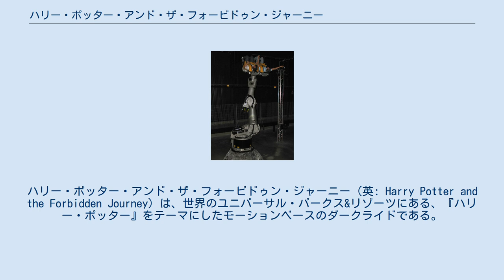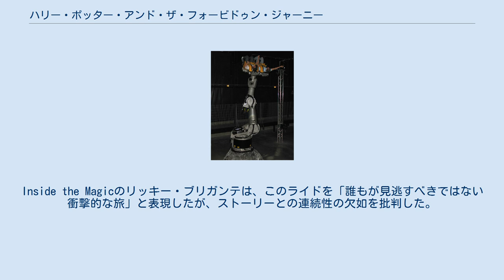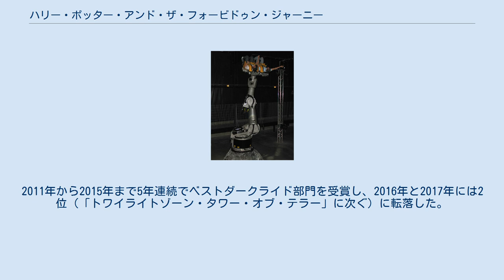ハリー・ポッター・アンド・ザ・フォービドゥン・ジャーニー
ユニバーサル・スタジオ・テーマパークのアトラクション
アイランズ・オブ・アドベンチャー
ハリー・ポッターシリーズ
ハリー・ポッター・アンド・ザ・フォービドゥン・ジャーニー（英: Harry Potter and the Forbidden Journey）は、世界のユニバーサル・パークス&リゾーツにある、『ハリー・ポッター』をテーマにしたモーションベースのダークライドである。
 2010年6月18日にウィザーディング・ワールド・オブ・ハリー・ポッターにオープンした。
オープン当初、パークは「革命的な360度のテーマパーク経験、さらにライブアクションの高度なロボット工学技術と革新的な映画製作の最初のコンビネーションだ」と話していた。
 2014年7月15日にウィザーディング・ワールド・オブ・ハリー・ポッターにオープンした。
アトラクションの映像は4K解像度となっており、フロリダのものと比べてより鮮明になっている（フロリダ版も後に4Kが採用された）。
2015年5月21日には、映像を3D化するリニューアルが行われた。
 2018年3月16日、「ハリー・ポッター・アンド・ ザ・フォービドゥン・ジャーニ 完全版」として2度目のリニューアルが行われ、映像のフレームレートが60fpsから120fpsにアップし、鮮明で滑らかな動きが実現した。
それに伴い、視界を狭める3Dゴーグルの装着が不要となった。
ドラゴンの吐く炎や、ディメンターの冷気などの特殊効果もリニューアルし、臨場感が向上した。
 現在はアトラクションを利用せず、城内を見学するだけのツアー「ホグワーツ・キャッスルウォーク」も実施されている。
 2016年4月7日にウィザーディング・ワールド・オブ・ハリー・ポッターにオープンした。
 2021年5月にオープニングアトラクションとしてオープン予定。
 ホグワーツ魔法魔術学校の門を潜り、映画や本に登場したアイテムを見ながらダンジョンの旅が始まる。
その中には、みぞの鏡、ホグワーツ家の宝石、ホグワーツの創設者が描かれたおしゃべりな肖像画などがある。
廊下を進むと、校長室、闇の魔術の防衛教室、グリフィンドールの談話室などの部屋が再現されている。
校長室ではアルバス・ダンブルドアが、カスバート・ビンズが学校の歴史についての講義していることを知らせ、すべてのマグルを歓迎している。
闇の魔術の防衛教室では、ハリー・ポッター、ロン・ウィーズリー、ハーマイオニー・グレンジャーは、クィディッチの試合にゲストを連れていくため、透明マントの下から現れる。
ロンは呪文を唱えようとするが、うまくいかず、雪が降るなどのいくつかの魔法のうちの1つが発動する。
次にゲストは、組み分け帽子と絵画から安全の注意喚起を受ける。
 アトラクションは、ハーマイオニーがゲストにフルーパウダーをかけるところから始まり、ゲストに天文台へと行くように指示する。
ゲストは暖炉を通り、天文台に入り、オープンアーチからホグワーツの境界外の丘や湖を眺める。
ゲストが天文台のアーチから出ると、ハリーとロンの後を追ってホグワーツの建物や塔を回り、クィディッチの試合を観戦する。
ハリーとロンは橋の下に移動する際に、ルビウス・ハグリッドはゲストを歓迎し、ドラゴンを見たかどうか尋ねる。
その瞬間、ハグリッドのペットのドラゴンがゲストを追いかけ始める。
ライドはホグワーツ裏の谷を渡る橋の中に入り、床から落ちた後、火を噴くドラゴンの攻撃を受ける。
 禁じられた森へとやってきたゲストは水を吐く大きなアラゴグ、遭遇する。
ハーマイオニーがゲストをアラゴグから助けようとすると、暴れ柳に遭遇し弾き飛ばされ、ハリーとロンのクィディッチの試合場へと戻る。
スリザリンがゴールを入れると、ディメンターがクィディッチのピッチに現れる。
ハリーは彼らから逃げようとするが、秘密の部屋に落ちてしまう。
 すると闇の中から何十体ものディメンターが現れ、その中の一人がゲストの魂を吸い出そうとする。
ハリーは「エクスペクトパトローナム」の呪文を使いディメンターを倒すと、ホグワーツに戻り、大ホールや大階段にいる生徒たちの声援を受ける。
ダンブルドアは、ゲストを褒め称えた後、フルーネットワークを介して乗り場へと送る。
 本アトラクションでは、映画シリーズの主要キャラクターが多く登場し、それぞれが当時の俳優によって再演されている。
 本アトラクシ...